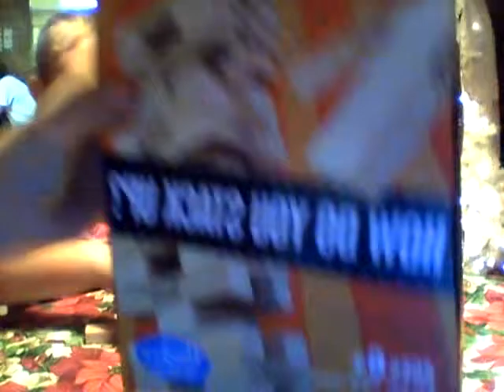Jenga Reveiw by Autumn and Lauren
Jenga game Review Harder than it looks